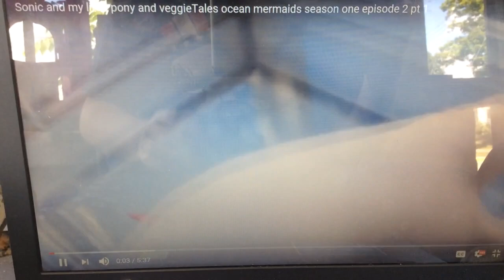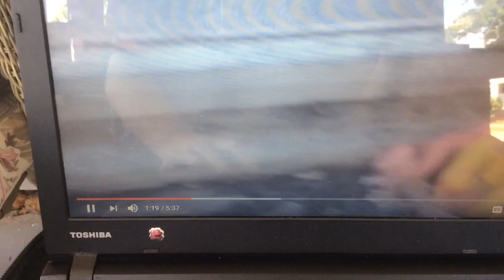Sonic and my little pony and VeggieTales ocean mermaids season one episode 3 pt 1